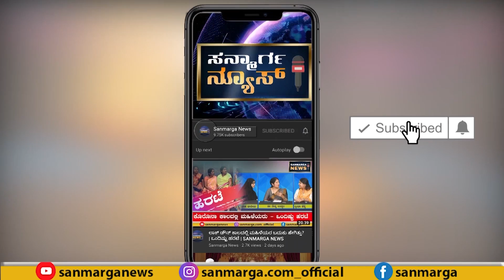ಗುಡಿಸಲಲ್ಲಿ ಅರಳಿತೊಂದು ಪ್ರತಿಭೆಮೇಸ್ತ್ರಿ ಪುತ್ರನ ಕನಸೇನು ಗೊತ್ತಾ? | SANMARGA NEWS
ಗುಡಿಸಲಲ್ಲಿ ಅರಳಿತೊಂದು ಪ್ರತಿಭೆ
ಮೇಸ್ತ್ರಿ ಪುತ್ರನ ಕನಸೇನು ಗೊತ್ತಾ?